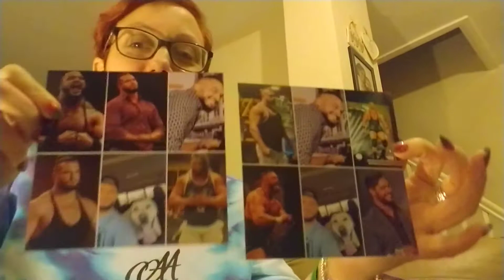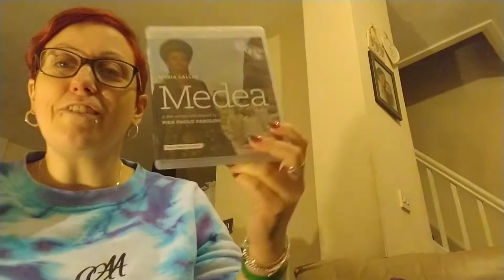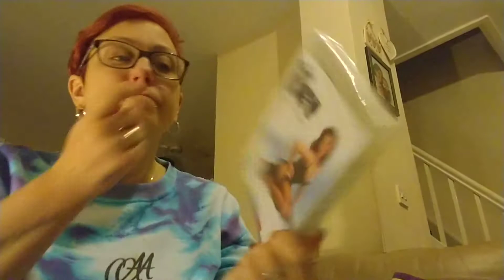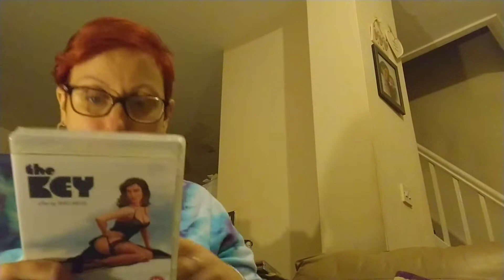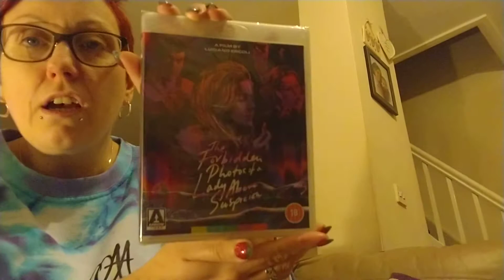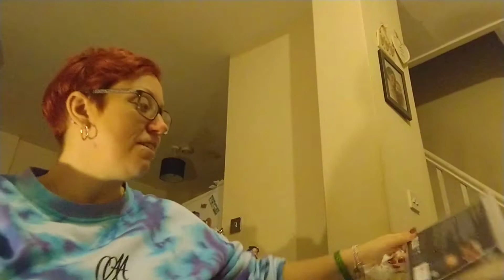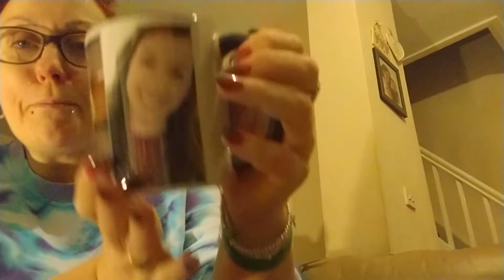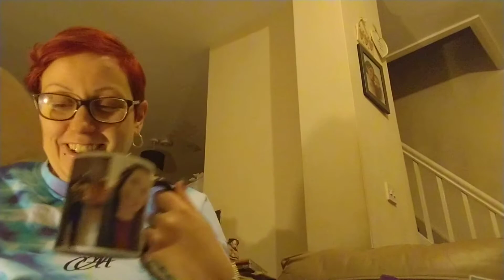mail day video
mail day video and I'm literally blown away right now